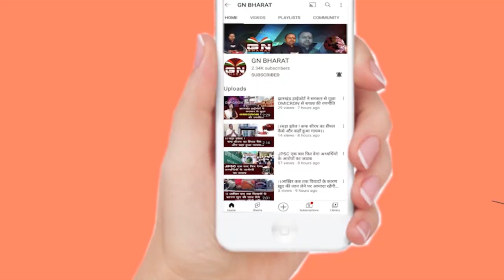झारखंड में चल रहा है Video Call, बन्ना गुप्ता के प्रेस कॉन्फ्रेंस के बाद... देखें पूरी रिपोर्ट